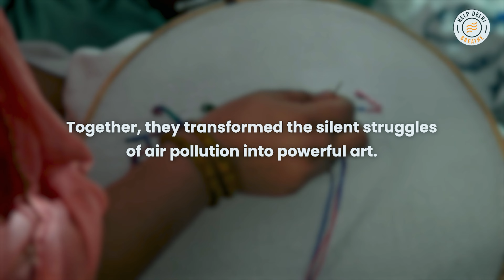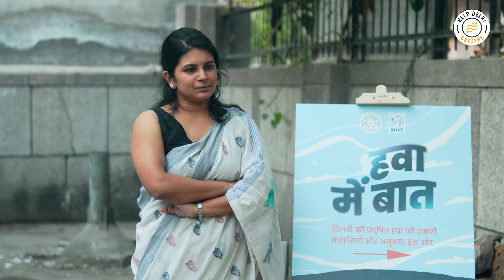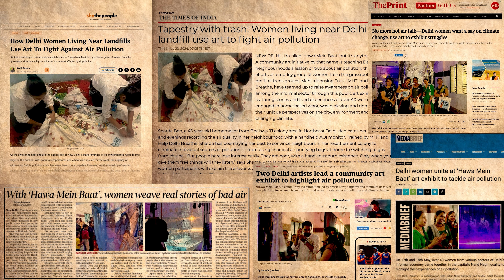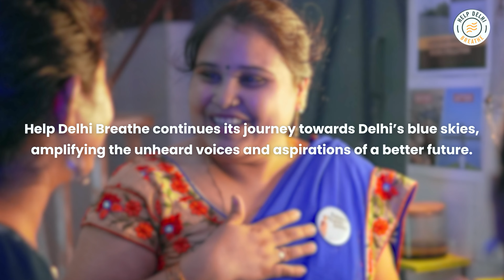Hawa Mein Baat: An art based approach to air pollution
Ever wondered how air pollution impacts those whose voices are rarely heard?

Amidst the bustling lanes of Delhi, a group of women from Nand Nagri and Bhalswa came together to share their stories through art.

"Hawa Mein Baat",organized by Help Delhi Breathe in collaboration with Mahila Housing Trust, FICA, and artists Niroj Satpathy and Moumita Basak, transformed their silent struggles into vibrant tapestries, amplifying the voices of women often left out of conversations on urban development and climate change.

Informal sector workers bear the brunt of air pollution, and this art-based approach empowered these women to share their experiences, concerns, and aspirations for Delhi's blue skies. Watch their inspiring journey unfold!